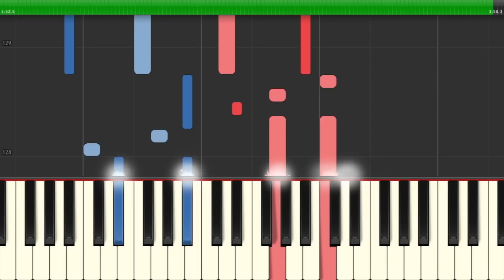Sampha - (No One Knows Me) Like The Piano - How To Play Tutorial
Learn how to play "No One Knows Me Like The Piano" by Sampha in this Synthesia Piano Tutorial.
This arrangement is recommended for advances piano players!